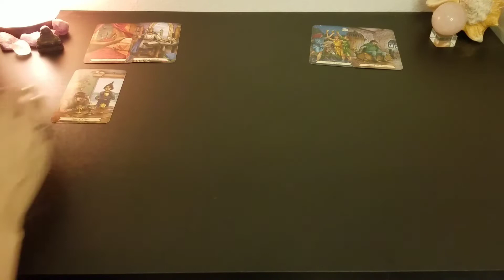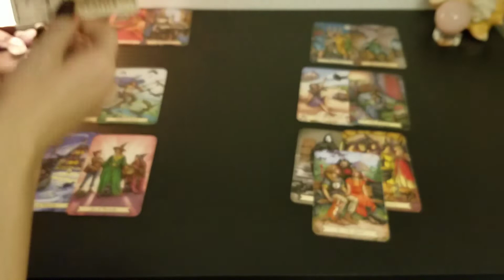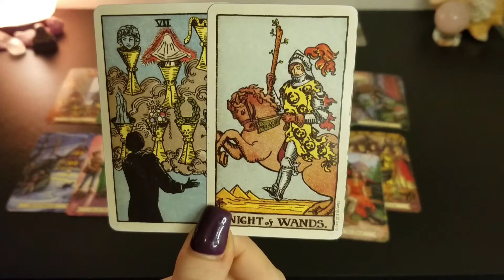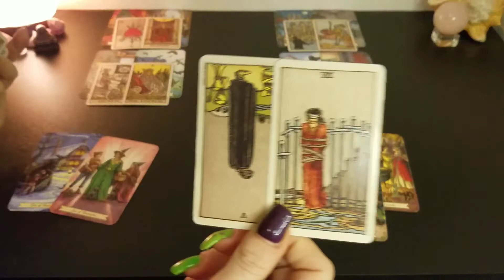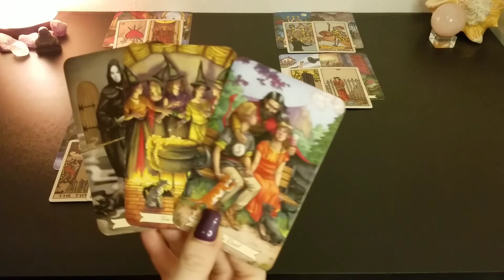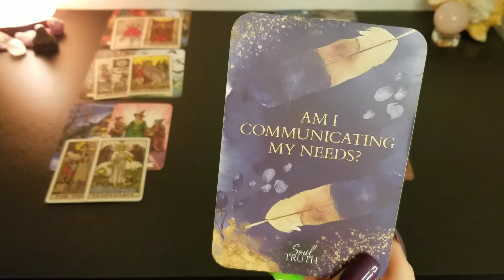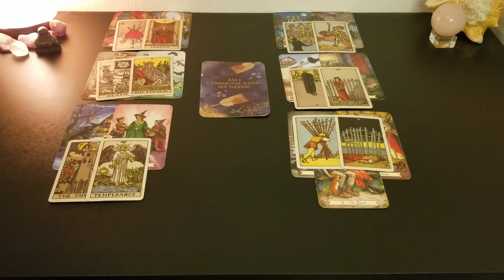♋️ Cancer | Walking away from this toxic person for good | monthly tarot 📚 | Oct